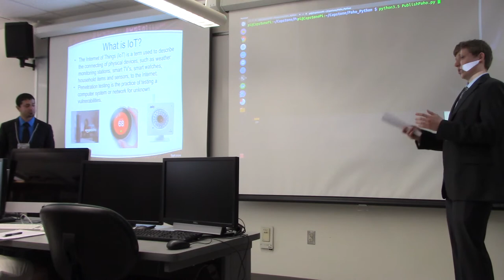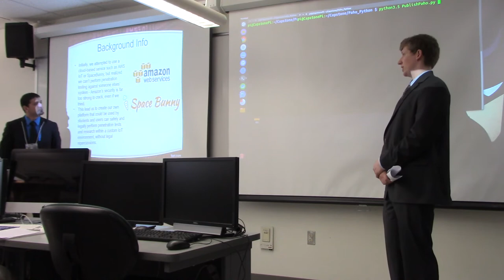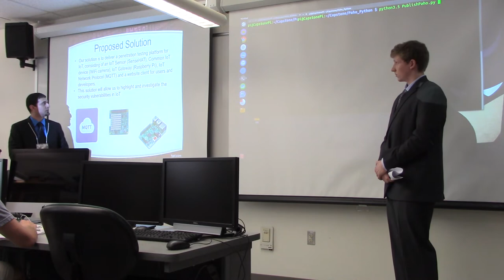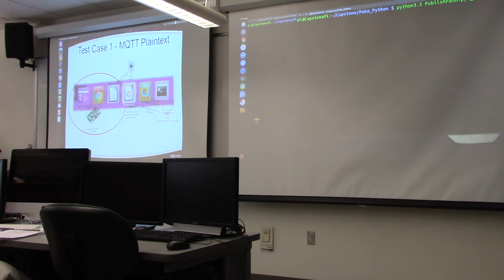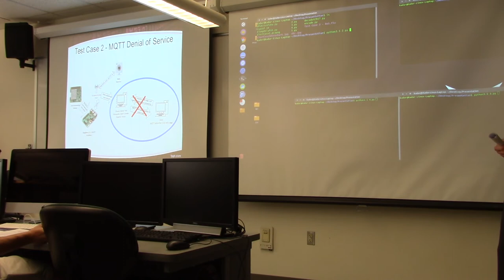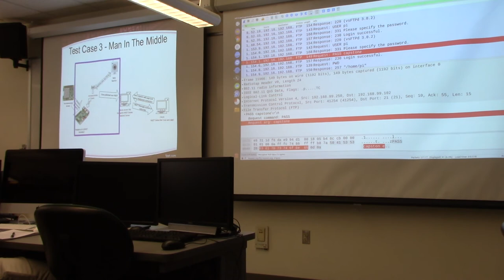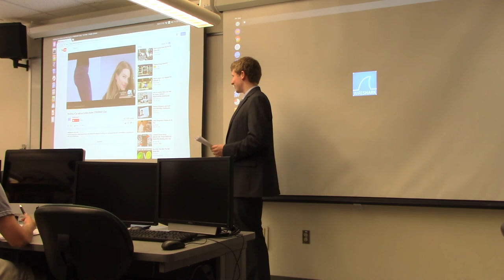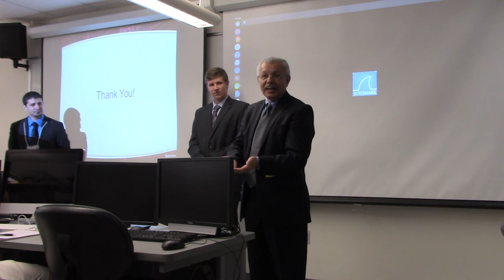Cyber-physical Systems: An Investigation of Security in the Internet of Things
Full Title: Cyber-physical Systems: An Investigation of Security in the Internet of Things by Kadar Anwar and Devon Richards
Advised by: Dr. Emil Salib
Abstract: ‘Smart’ devices such as smart refrigerators, thermostats, etc. are becoming more and more prevalent as innovative ideas, such as the Internet of Things (IoT), are transformed into appealing products and online services to consumers and businesses. A popular example is Amazon’s IOT platform, which illustrates how IoT architecture and protocols are applied in vital modern day big data applications such as The Weather Channel. A major concern is that the IoT community does not have a security standard that is specific to its components (services, devices, etc.) If IoT follows the current growing trend of adoption, we could soon have a massively insecure network of IoT devices being used in sensitive applications, such as controlling the U.S. power grid and households across the US.

The focus of this project is to provide an easy to use penetration testing approach and environment focusing on evaluating known and potential unknown security vulnerabilities of IOT services, devices and platform implementation. By creating our own IoT platform from the ground up, we were able to better determine the challenges of not only implementing IoT services, but securing them as well. Our project utilizes this custom-built IoT platform in order to facilitate real-time communication between “smart” IoT devices and a user-friendly web interface. Our platform is customizable and is used to test known vulnerabilities and security issues related specifically to IoT services, data sources, devices and protocols.

The results of our penetration and vulnerabilities testing of the custom built IoT platform will be presented and a number of different test cases will be demonstrated in detail. We will also provide a complete virtual machine-based package for interested students to be able to practice IoT penetration testing and develop their own test cases.